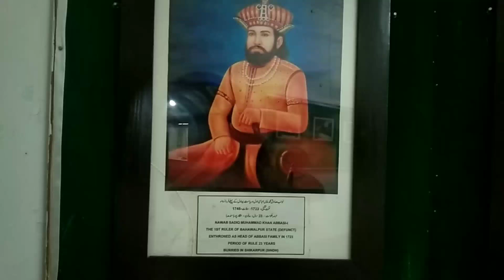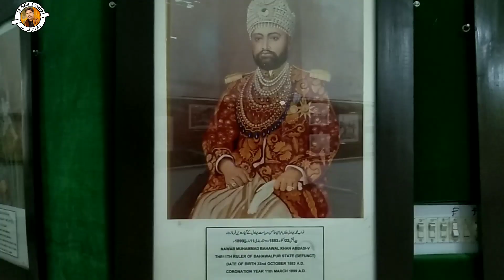Bahawalpur Museum Vlog | Abbasi Hukmran | بہاولپور کے عباسی حکمران | میوزیم وی لاگ | M Ashraf Malik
Es video me Bahawalpur k Abbasi Hukmrano k mutaliq maloomaat hain. Hope k ye video ap ko Pasand aye gi. Thanks for your love and support 💖
اس ویڈیو میں بہاولپور کے عباسی حکمرانوں کے متعلق معلومات ہیں۔ امید ہے یہ ویڈیو آپ کو پسند آئے گی ۔ آپ کی محبت اور سپورٹ کا بے حد شکریہ ❤️